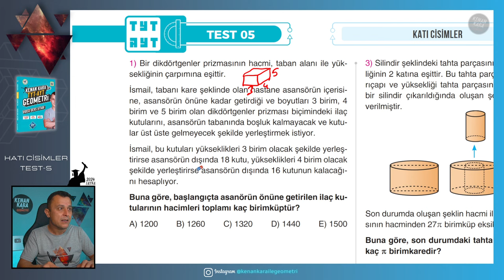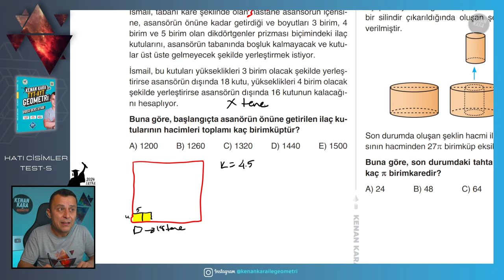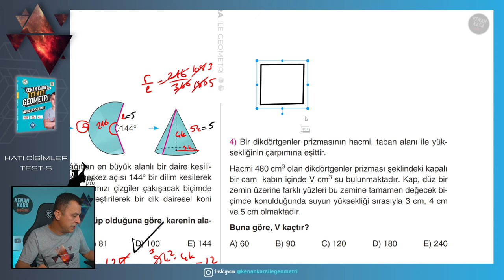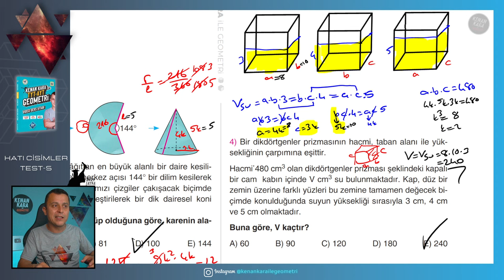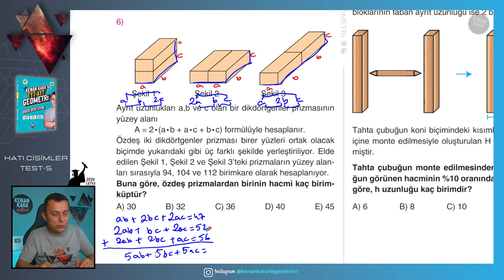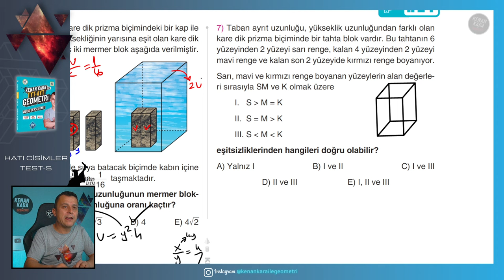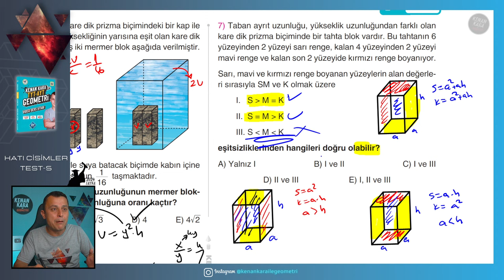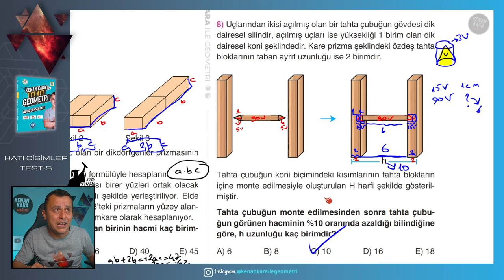Test-5 | Katı Cisimler | GEOMETRİ KONU ANLATIMI (2024 Tayfa) (TYT-AYT)